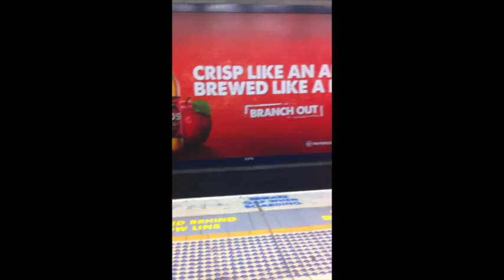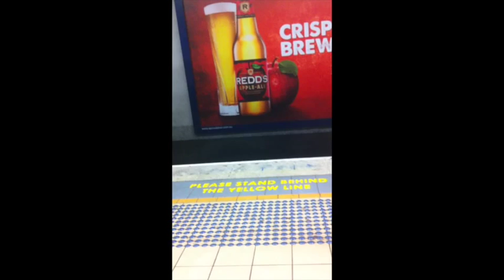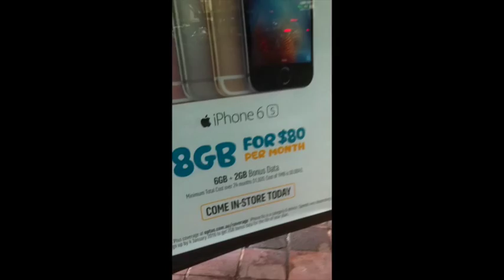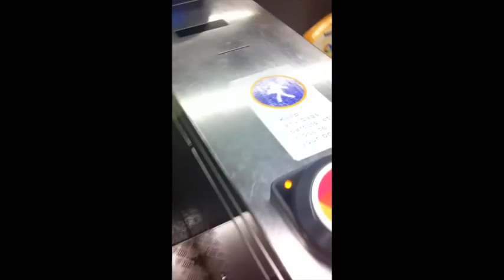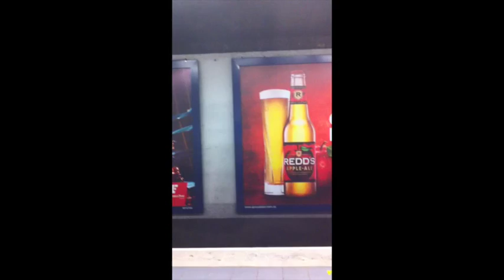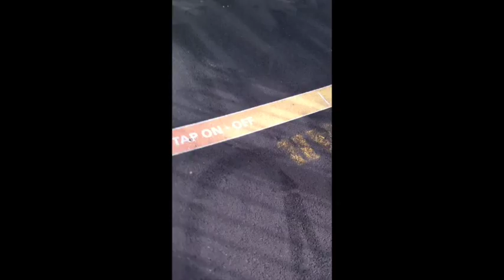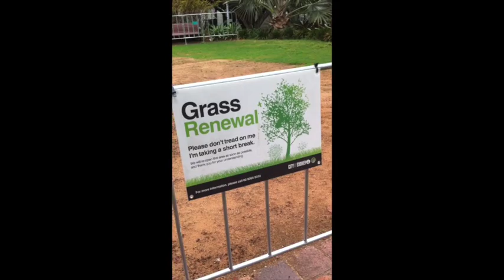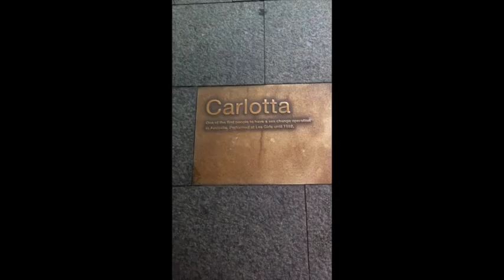sights and sounds, 20 october 2015 - 22 october 2015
00:00 20 October 2015
19:42 21 October 2015
36:36 22 October 2015